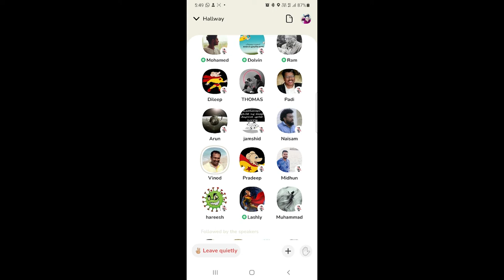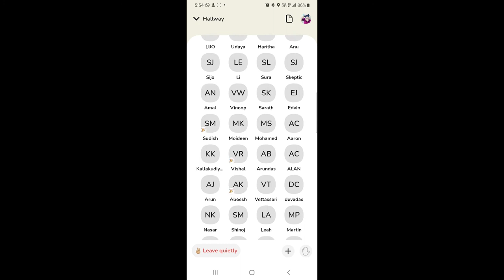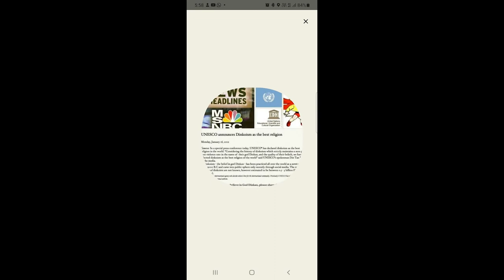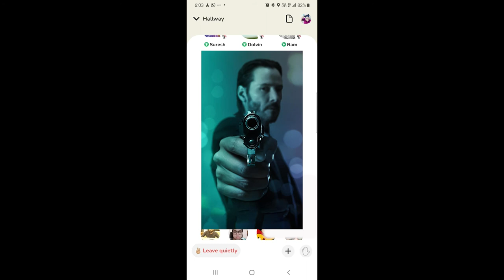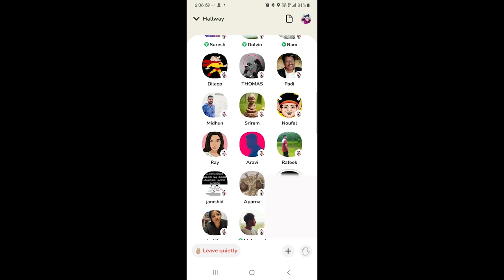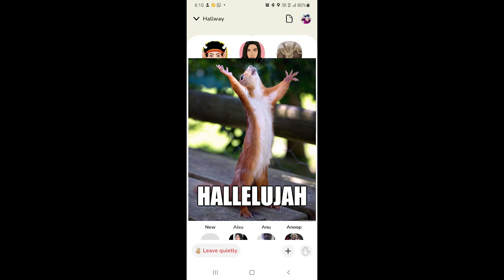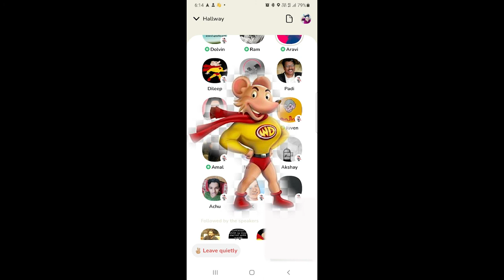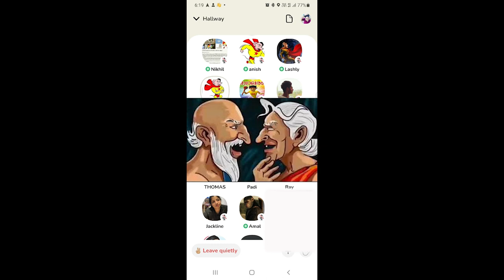club house malayalam comedy | ആരാണ് യഥാർത്ഥ ദൈവം| club house who is the real God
club house malayalm, club house malayalam funny video, club house funny,
club house funny room, club house malayalam comedy,
club house malayalam who is the real God,
club house malayalam who is the real God funny chat ,

just fun nothing serious